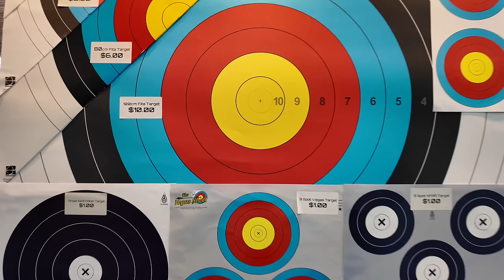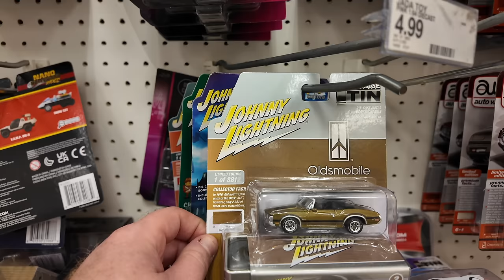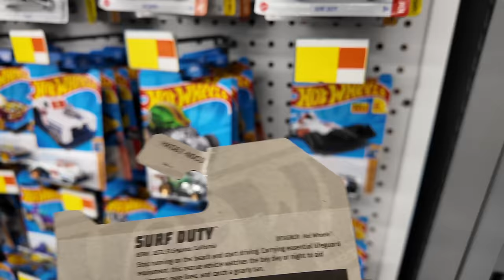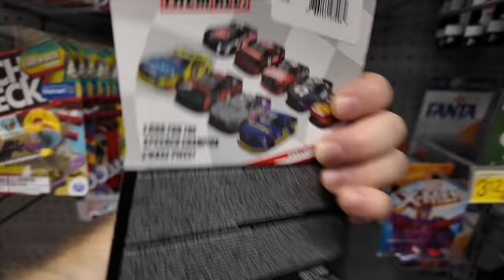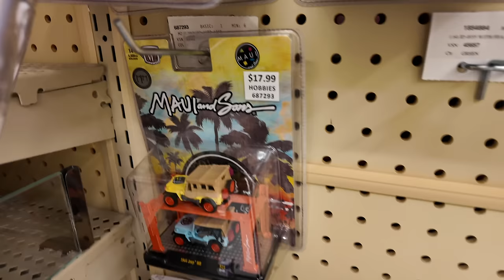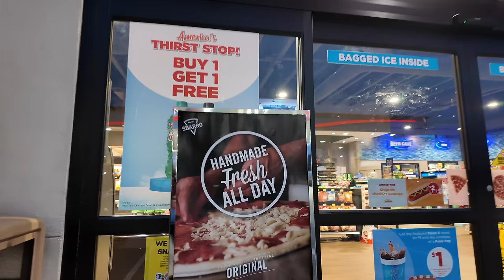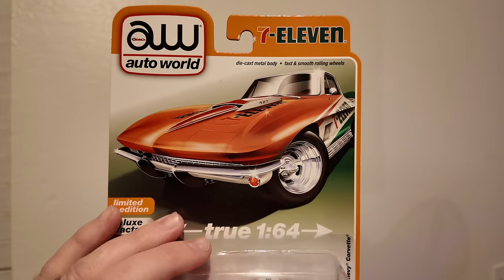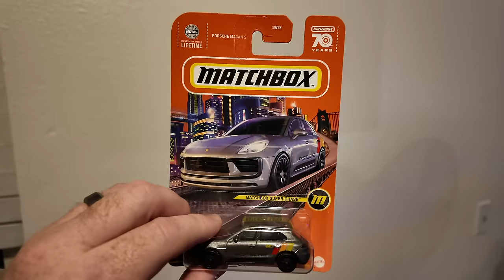Hitting Bullseyes, Hotwheels Hunting, and Trying Pizza from a Place You'll Never Guess!!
In the Vlog we learn hot to shoot a Bow and Arrow, Jerid goes Hotwheel Hunting, we try possibly the best Pizza in our area, and open a gift from Chris.